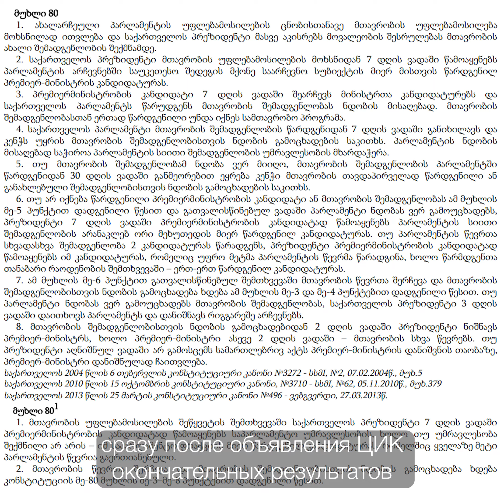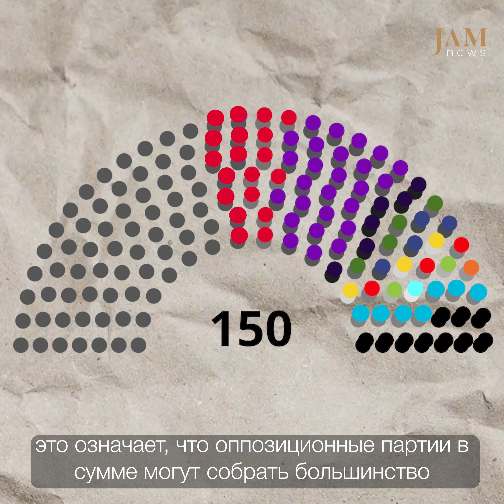Кто и как сформирует правительство в Грузии после решающих парламентских выборов? JAMnews объясняет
Осталось всего несколько дней до того момента, когда мы узнаем, кто победил на парламентских выборах 2024 года в Грузии и кто сформирует правительство.

В этом видео мы расскажем, в каком случае нынешняя оппозиция сформирует правительство и в каком случае у нас снова будет однопартийное правительство.

0:00 - Партия Бидзины Иванишвили получила более 50 процентов голосов только один раз — в 2012 году. Что это значит для нынешних выборов?
1:23 - Как формируется правительство?
2:32 - У кого какие шансы сформировать правительство?
3:39 - Что такое техническое правительство?
3:58 - Вероятность захода в тупик

Это канал, который ведет команда журналистов и редакторов JAMnews со всего Кавказа. Мы снимаем видео и пишем истории о людях, которые здесь живут, и предлагаем профессиональный сбалансированный анализ событий.

Хотите быть в курсе того, что происходит на Кавказе?